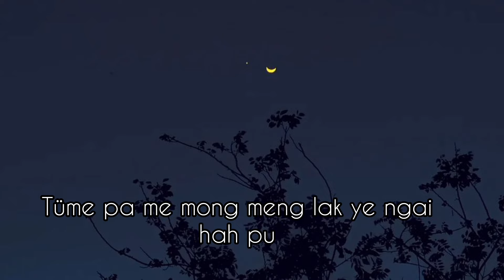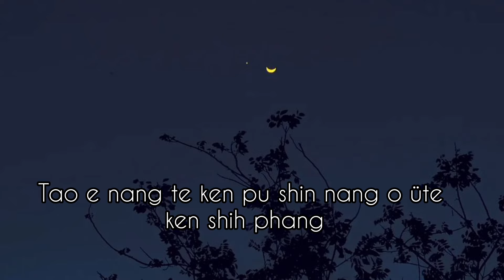HENTOK KONYAK | Original love song